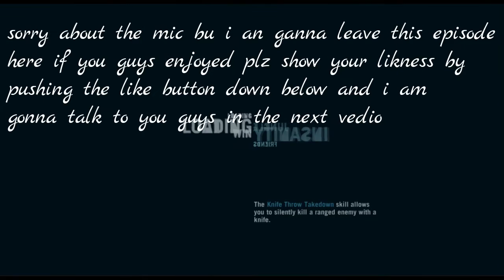I Found albert einstein's Twin Brother-----------Far Cry 3 #1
Recording Software=Bandicam

Editing software=Filmora

Sorry I dont have many social media accounts